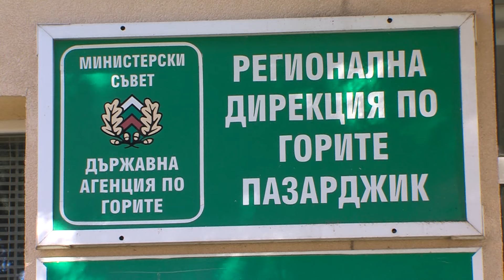Батак е първенец по брой нарушения на Закона за горите